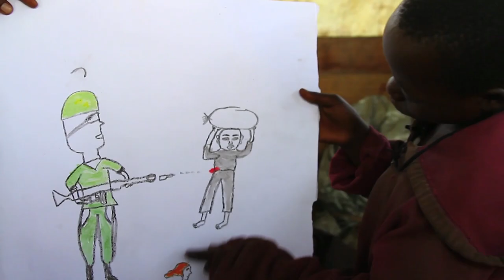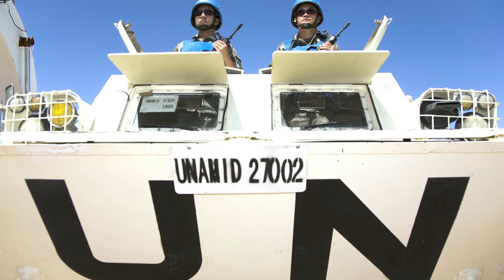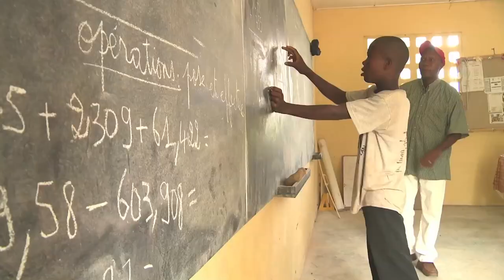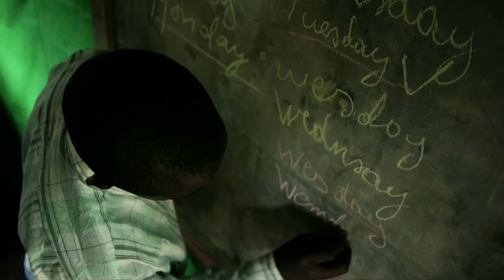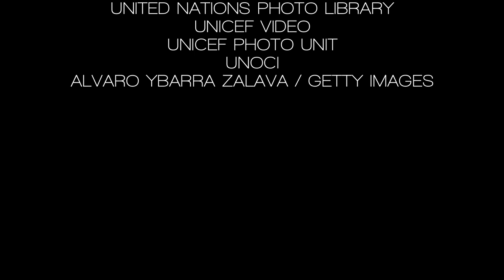Le destin d'un enfant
Laissés orphelins, blessés, kidnappés, torturés, leurs droits bafoués, les enfants sont des victimes innocentes des conflits. Quand les gouvernements des pays déchirés par la guerre ne peuvent pas les défendre, les Nations Unies interviennent.

Centrale à la paix et de la sécurité internationales, la protection de l'enfance fait partie, depuis 1999, des mandats de toutes les opérations de maintien de la paix. Sur le terrain, les Conseillers pour la protection de l'enfance servent de coordinateurs pour la question; mais chaque Casque bleu déployé est individuellement responsable de cette partie du mandat de la Mission car « le destin d'un enfant est entre vos mains ».

Ce film de formation à la protection de l'enfance a été produit par le Département des opérations de maintien de la paix des Nations Unies.